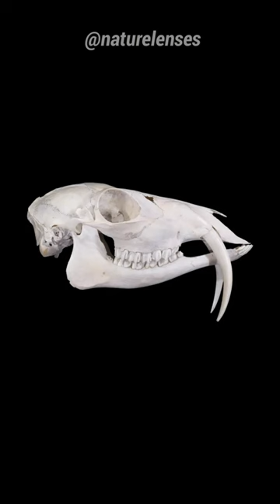The Vampire Deer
Vampire deer such as musk deer and water deer are unique, the have fangs!